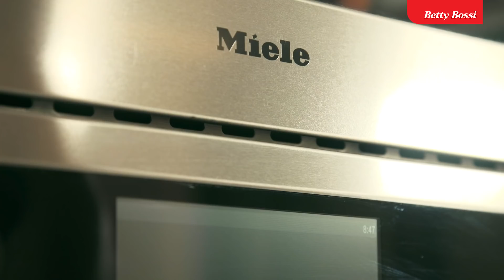Gingerbread Naked Cake - Tortenrezept von Betty Bossi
Naked Cakes (auf englisch "nackte Kuchen") werden Torten genannt, die mit nichts ummantelt werden, so dass man die einzelnen Schichten noch sieht. Sie werden sozusagen nackt serviert!